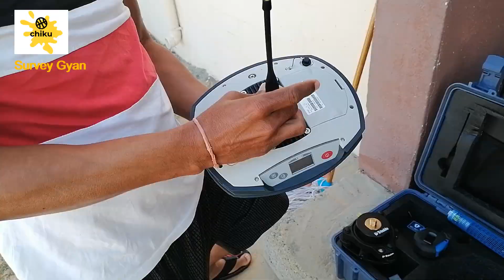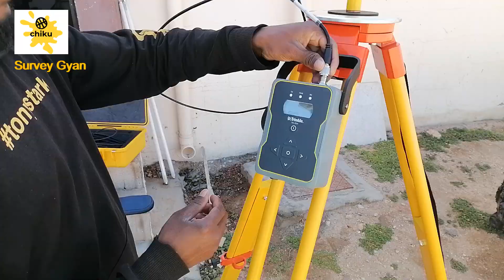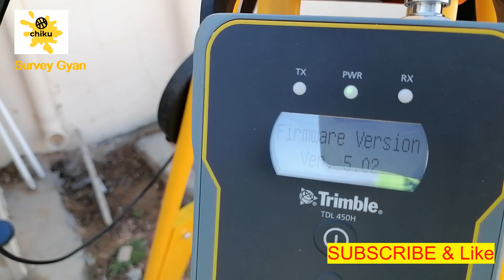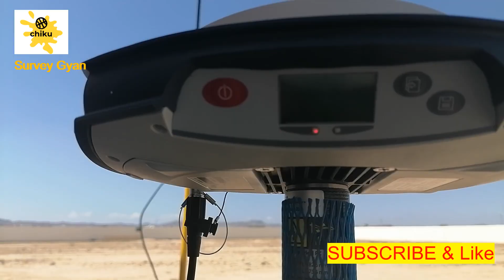Trimble Setup: Setup of Trimble GPS TSC3 R10 installation | Hindi Trimble GPS Ko kayse setup kare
Trimble Setup: Setup of Trimble GPS TSC3 R10 installation | Hindi Trimble GPS Ko kayse setup kare | Introduction of Trimble GPS TSC3 & Setup Tutorial GNSS System : Rover, Base, Antenna Details DGPS | SPECTRA GEOSPATIAL GPS: TRIMBLE TDL 450H, TSC3| INTRODUCTION GPS Trimble Survey instrument